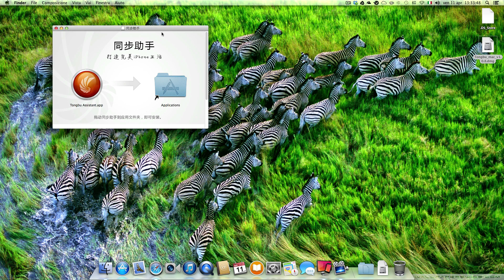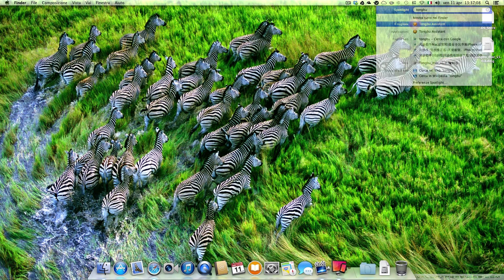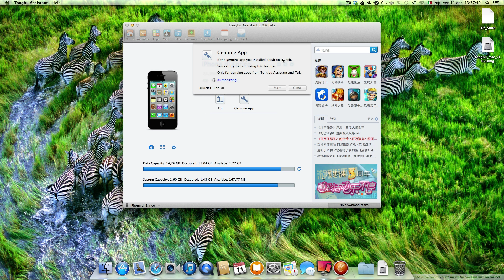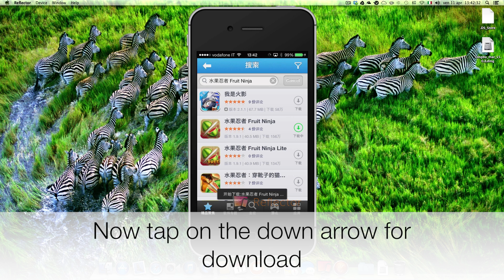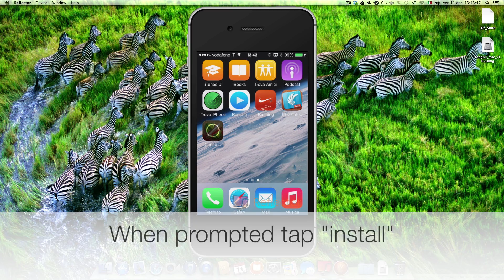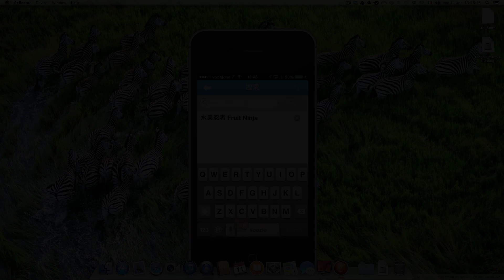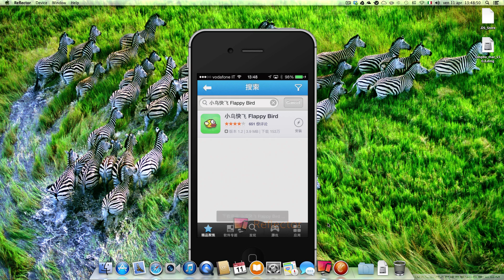How to get free apps on iPhone and iPad without Jailbreak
Follow this few steps for install the new free app store, with it you can install the free apps. Here you are the downloads link: